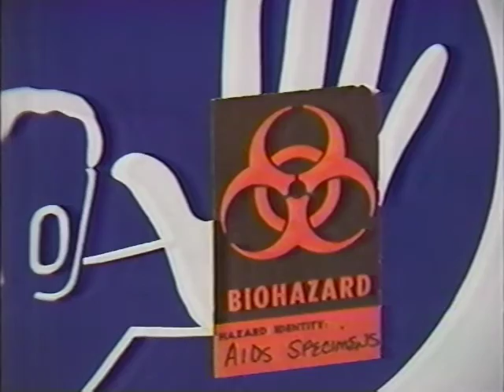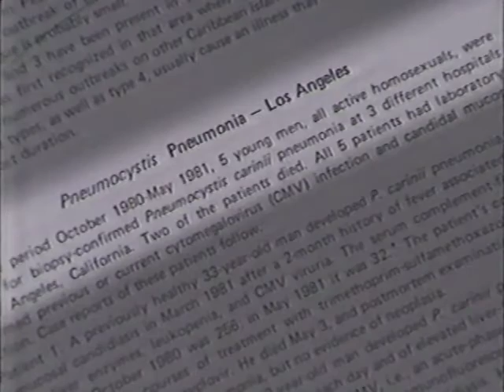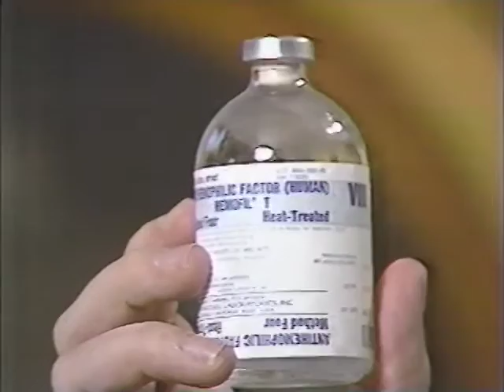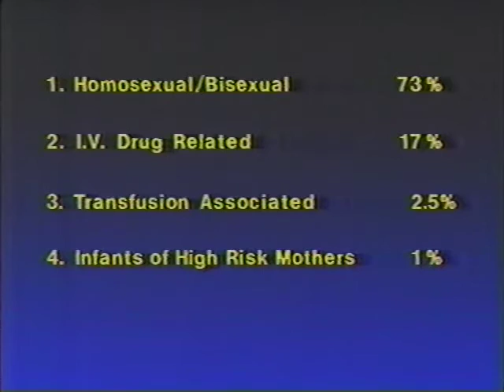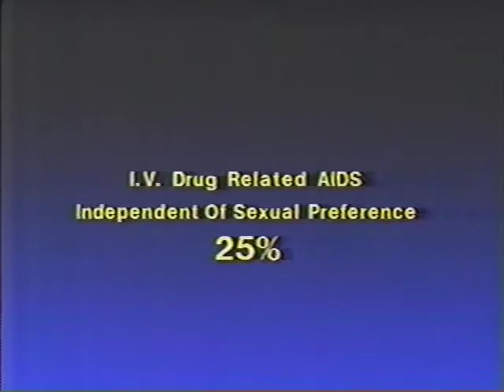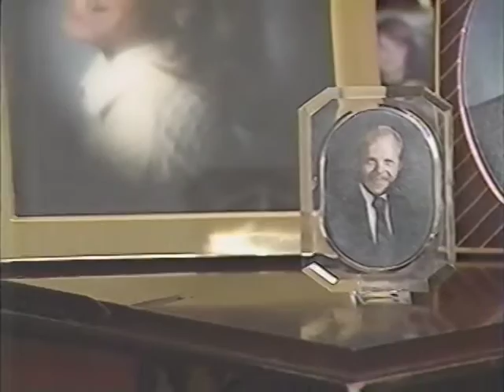Beyond Fear – American Red Cross (8/16/1986)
30 min.